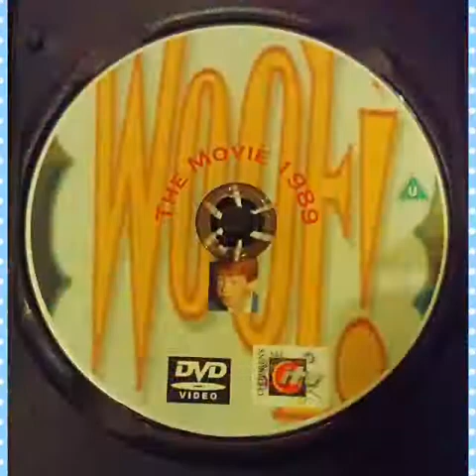Woof DVD £13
Woof! was a British TV series, running from 1989 to 1997, about a boy who periodically changes into a dog, similar in premise to The Shaggy Dog, and based on the book with the same name by Allan Ahlberg.
The series begins with a Pilot Movie, about a kid named Eric Banks who suddenly finds himself occasionally turning into a small dog (naturally, often at the worst possible times), totally at random, and getting into all sorts of odd situations because of it. Throughout the movie he and his friend Roy try to find out what's causing it, and keep it a secret from Eric's parents, teachers, and everyone in between
Actors: Liza Goddard, John Ringham, Thomas Aldwinckle, Edward Fidoe, Paddie O'Neil
Directors: David Cobham
Writers: Peter Fernandez
Producers: David Cobham

FORMAT: NTSC on DVD-R.
Region: Multi Region 0 So will play world wide.
Source:Tv/VHS to DVD transfer and Re-master.

Leave a note when paying saying what you are buying. Price includes 1st Class recorded Royal Mail signed for delivery.